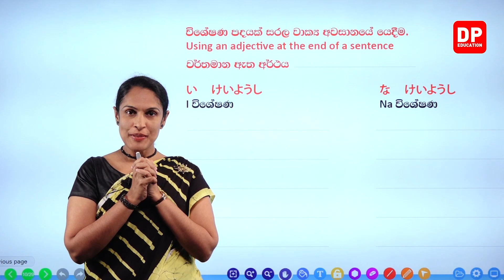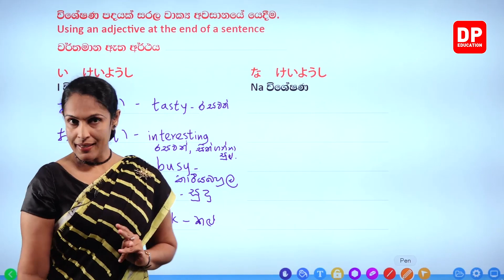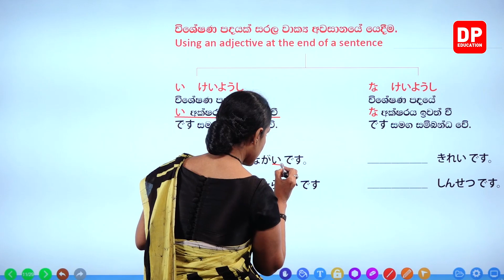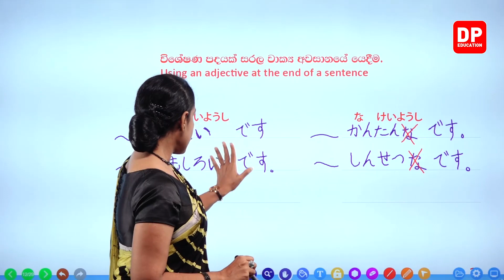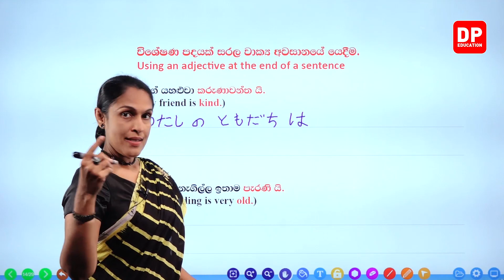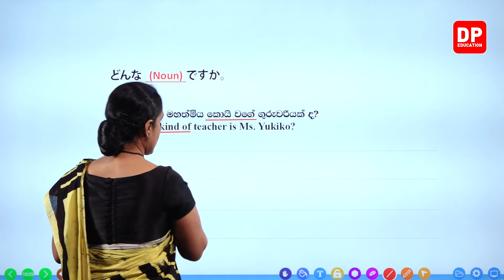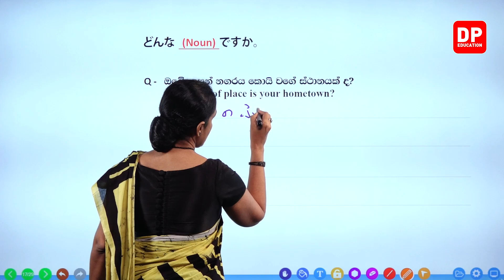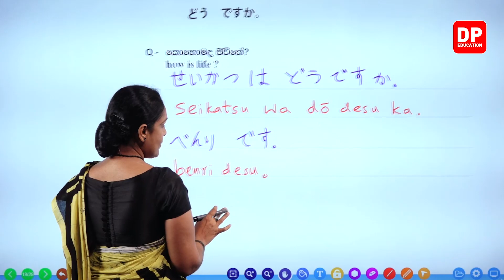12. විශේෂණ පද - 02 කොටස | Adjectives | けいようし (形容詞)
12. විශේෂණ පද -  02  කොටස | Adjectives | けいようし (形容詞)